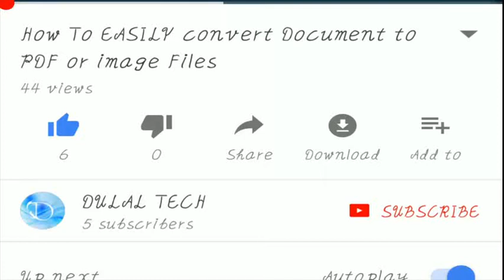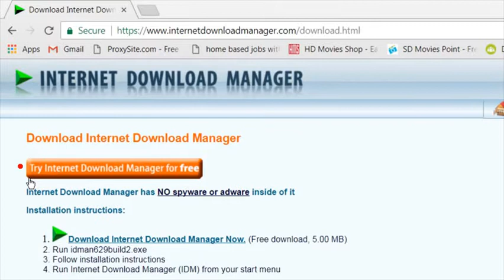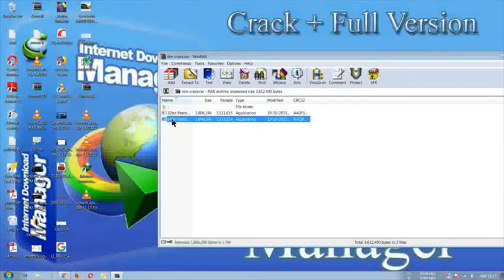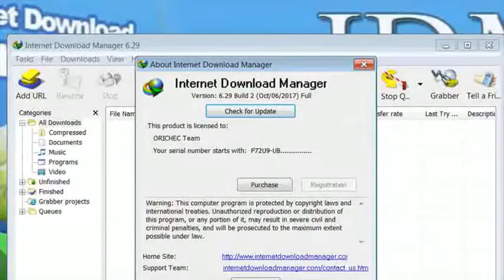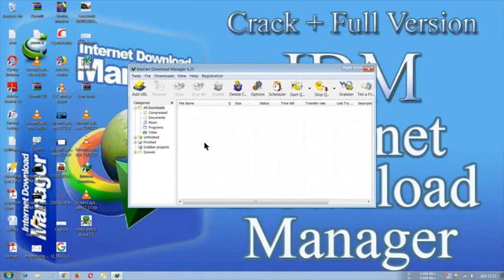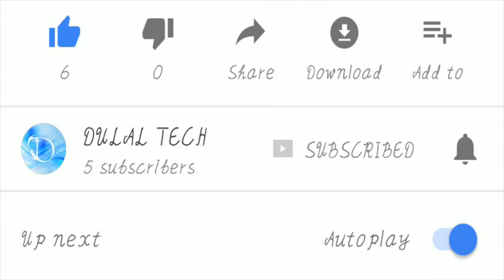internet download manager crack full version || latest 2017 || latest virsion crack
2. idm 6.25 crack
3. idm crack patch
5. idm crack 6.26 build 7
7. idm download free full version with serial key
8. idm 6.25 full crack

Dulal Ch Sarkar
Dulal Tech